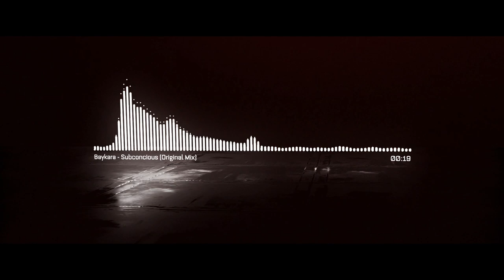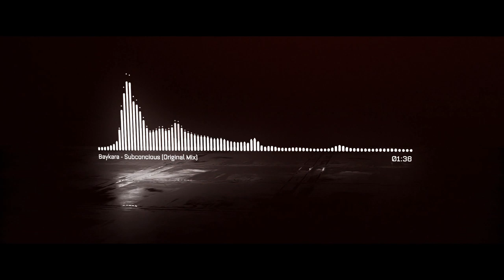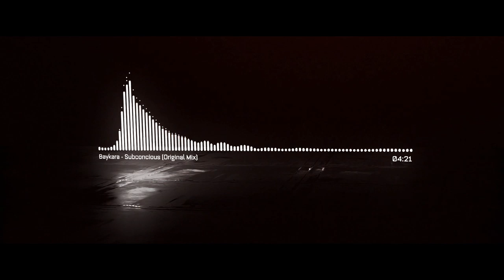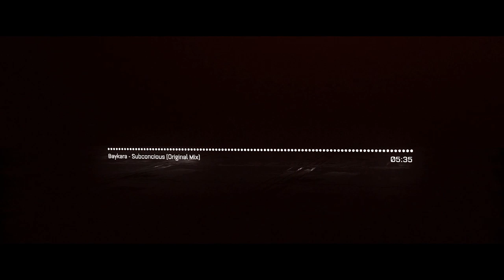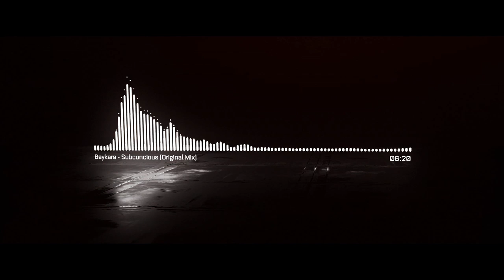Baykara - Subconcious (Original Mix) [Progressive Dreamers Records]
LABEL Progressive Dreamers Records
CATALOG PDR001

 info :
 Sabri Baykara Aka John, born and still living in İstanbul/Turkey, has started working in the music industry in 2010 as an mixing and producing. After a short while, They have improved himself technically with the work experience they have received from the some organization they worked in.Their genre is generally house but they prefer Deep & Dark & Progressive house in their tracks .At the moment, they have many tracks and mixes in public.Their purpose is to make quality music and preferred producers from society.